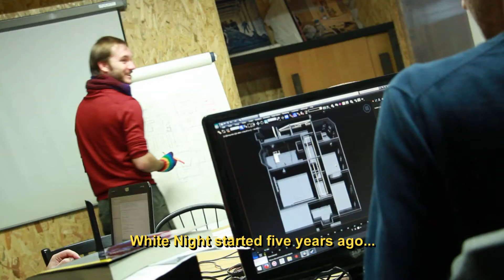White Night - BTS with OSome Studios - The Beginning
Immerse yourself in the noir! Take a sneak peek inside OSome Studios as they reveal the inspiration behind White Night. Discover how this indie developer took their concept to consoles.